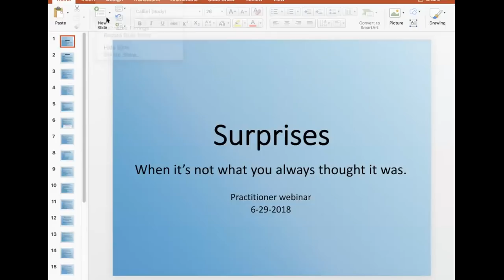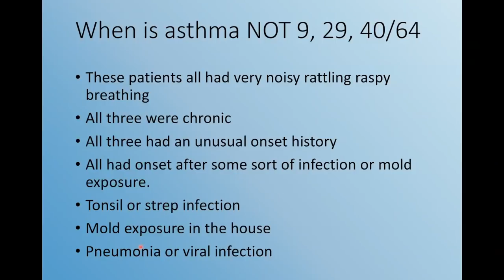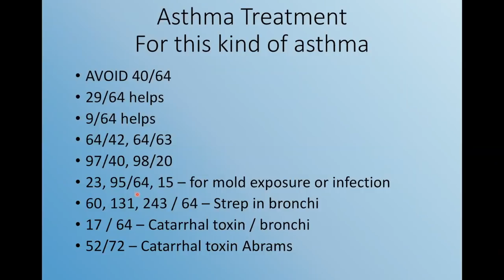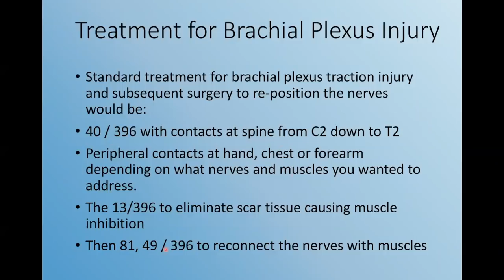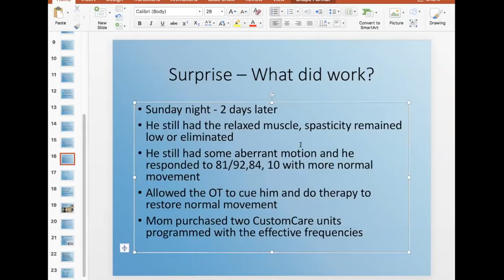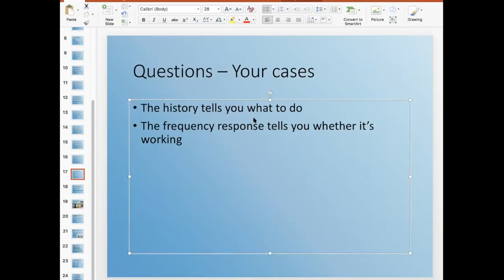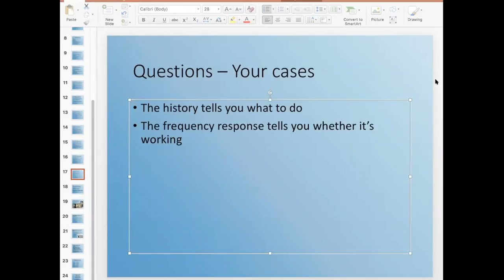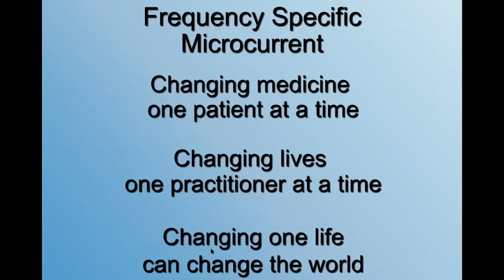2018 June Practitioners Webinar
for the slide deck and handouts.